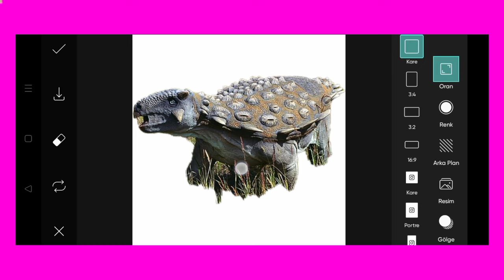Trending HDR video | A Screen Of Pure Pink sdc editing cc | Background | Bp Backdrop A380F K #100